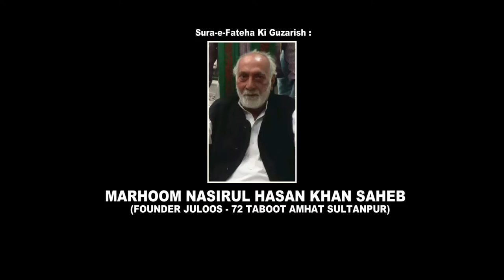Janab Arif Sultanpuri | 72 Taboot Wa 72 Alam | 26th Tarhi Shabbedari Wa 72 Taboot 2019-1441 | Amhat